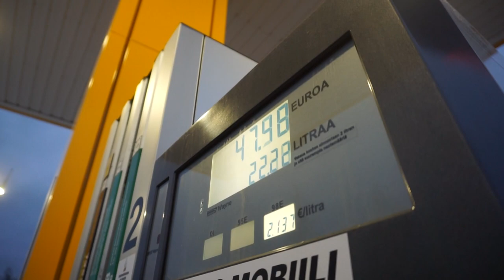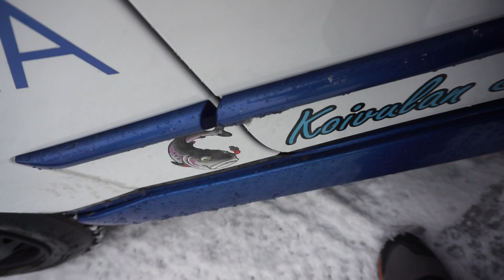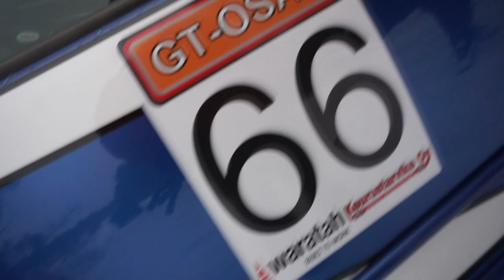Gt-osat Ralli 28.1.2023. Päivä Rallissa Vlog. Incar osa 1/2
Tällä kertaa lähdin Mika Mäkelän mukaan Gt-osat ralliin. Mikalla on allaan vasta valmistunut Citroen C2 vts jolla tämä on ensimmäinen ralli, edes testi ajoa ei ole ajettu vaan kylmiltään kokeilemaan miten käy!  Tällä videolla kaksi ensimmäistä erikoiskoetta autosta kuvattuna. Tervetuloa seuraamaan meidän rallia 😊

Kameran Gbs sekoili enaimmäisellä pätkällä, nopeus geittelee miten sattuu ja reitti piirtyi väärin. pagoittelut tästä.